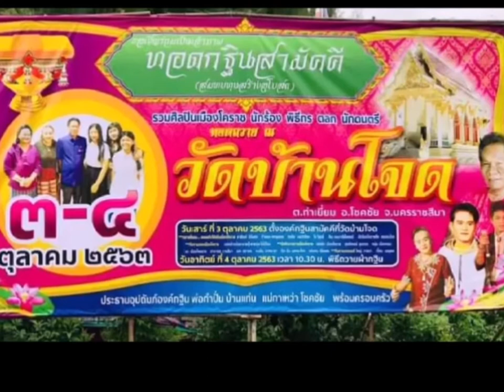การแสดงของ วัฒนา บ้านแท่น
กำปั่น บ้านแท่น กาเหว่า โชคชัย เป็นเจ้าภาพทอดกฐิน ที่วัดบ้านโจด ต.ท่าเยี่ยม อ.โชคชัย นครราชสีมา ชุมงานมหรสพ วันที่3 ตุลาคม 2563  เพลงเชิญชวนทำบุญทอดกฐิน ขับร้องโดย วัฒนา บ้านแท่น กำปั่น บ้านแท่นแต่ง